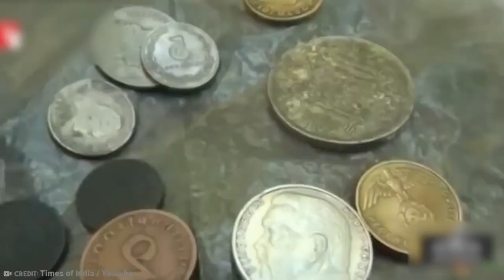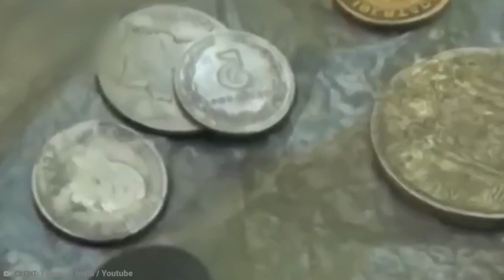15 Most Mysterious Forest Discoveries in The World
Forests often feature in horror films for a reason: Because they are full of all manner of creepy things. And some of the things found are truly enigmatic. These are the most mysterious forest discoveries in the world!